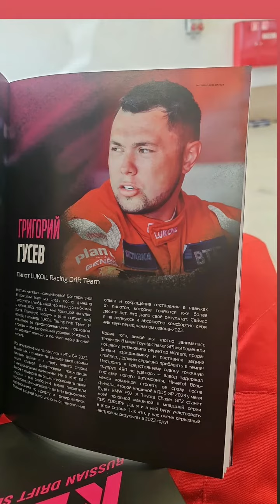1 этап RDS GP 2023. Григорий Гусев (Instagram stories от 27.04.23)